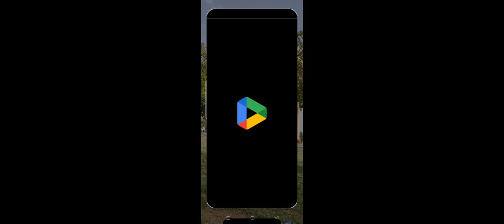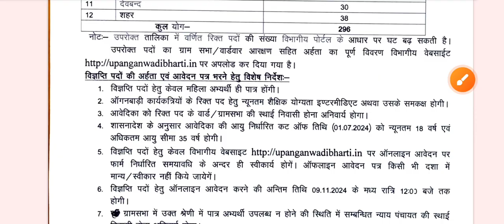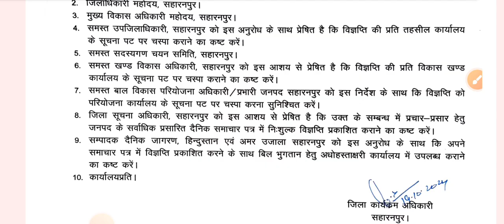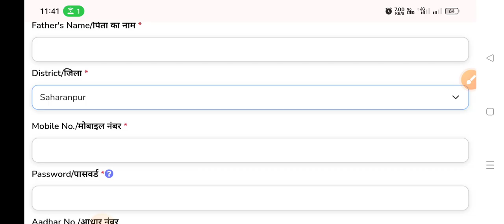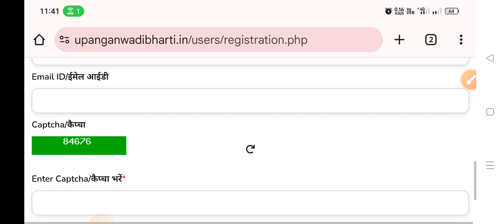Anganwadi Bharti 2024 | Anganwadi Recruitment 2024 | Saharanpur Anganwadi Recruitment